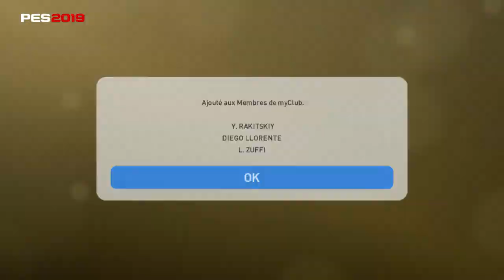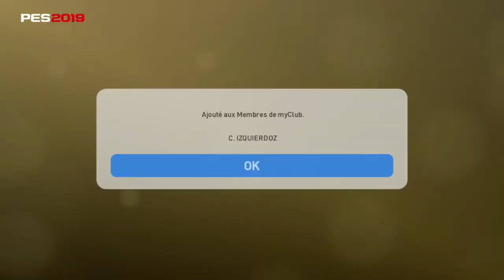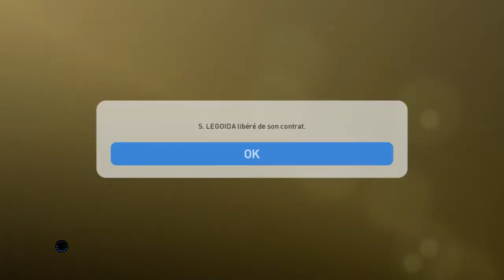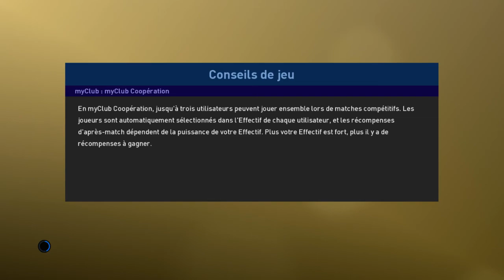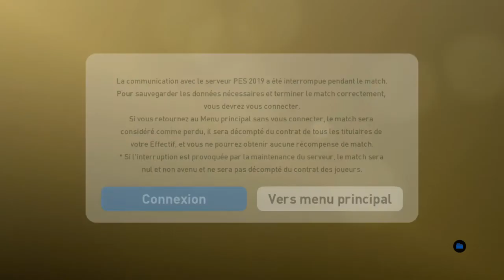PES 2019 MyClub #03 Regard tourné vers le sud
Troisième épisode de notre découverte de MyClub !